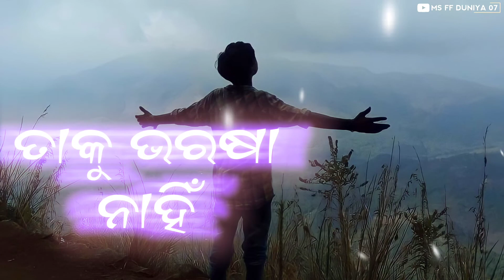Michha thila prema tara ( odia new sad song ) human sagar sad song || very sad whatsapp status